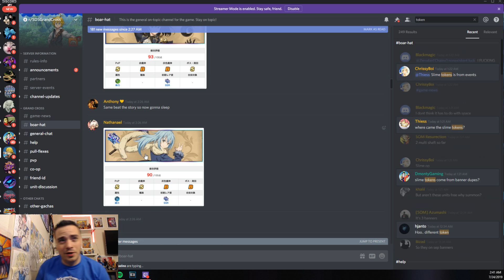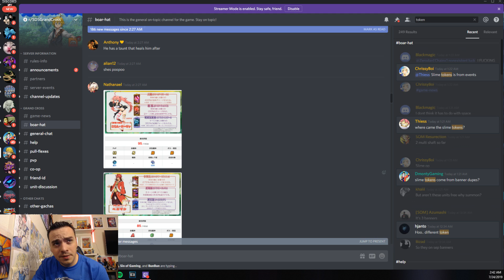CRAZY LUCKY SUMMONS ON THE CROSSOVER EVENT!! | SEVEN DEADLY SINS - REINCARNATED AS A SLIME